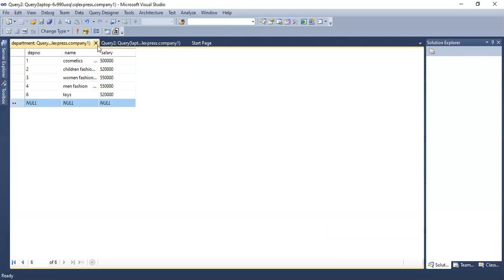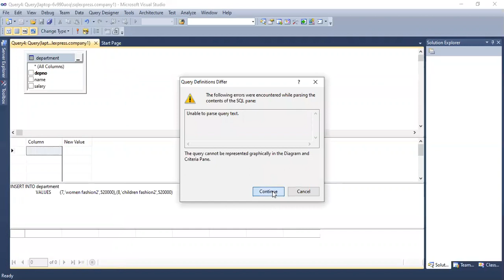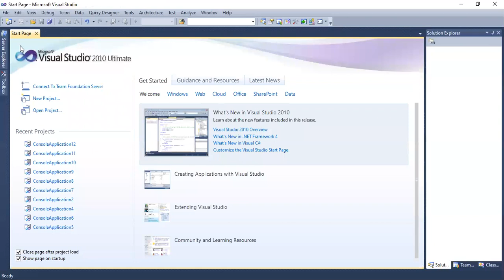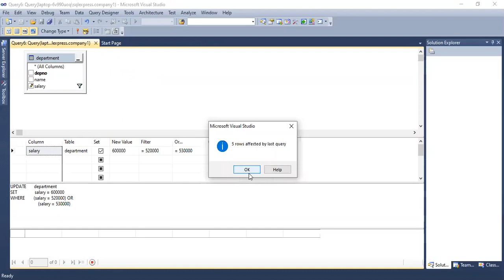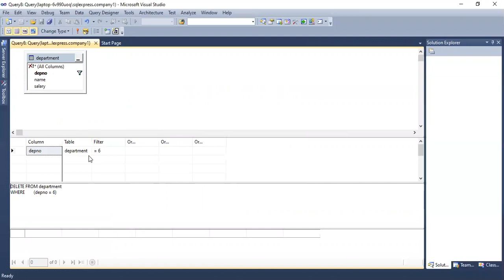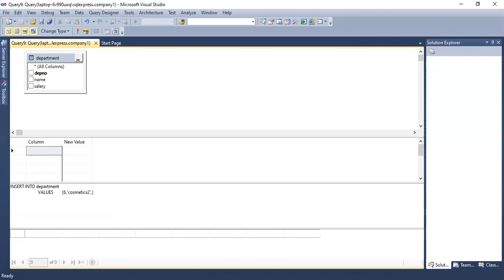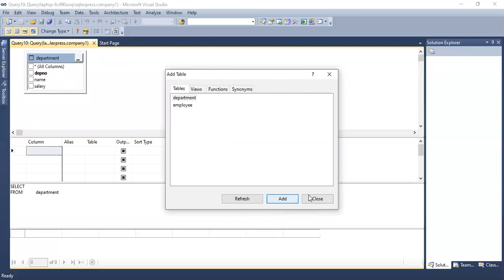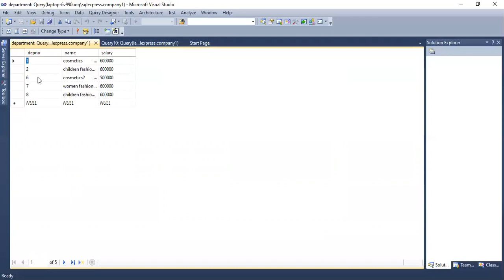مسائي الثاني قواعد بيانات Action queryعملي 7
مدرس المادة : م.م زينة صادق عبد الجبار
محتوى المحاضرة : Implementation of action query